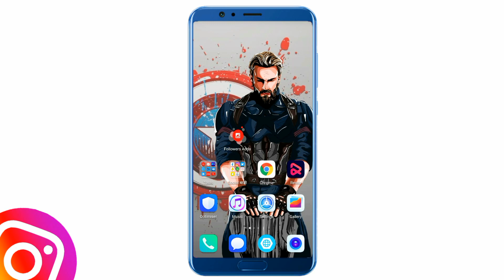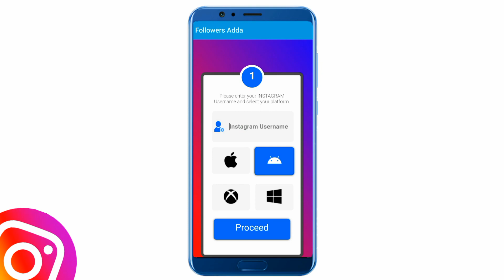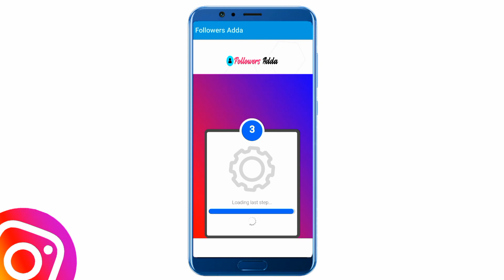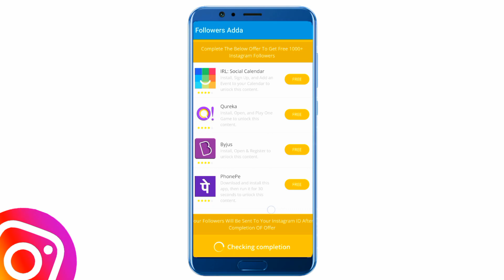Instagram par follower kaise badhaye | How to increase followers on instagram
✔️ *BHAI KA INSTA PE PEECHA KARO*✔️
⭕️MUST WATCH SUGGESTED VIDEO⭕️

YouTube Search🎦
instagram followers
titles

Free Instagram Followers Likes 2021 | How to get FREE Instagram Followers and Likes 2021
How To Get 500 Followers Everyday on Instagram | Get Real Followers on Insta 2020 No Promotion Tip
✅ HOW TO INCREASE FOLLOWERS ON INSTAGRAM (1000 in 1 Day) 🔥 Instagram Par Follower Kaise Badhaye 2021
Instagram real followers kaise badhaye ''how to increase instagram follower"
How to Increase INSTAGRAM Followers (2020) | 1 minute 400 Followers on INSTAGRAM

How to Get Instagram Followers and likes 2021- Ho...
How to increase instagram Follower| one Click 5000..
how to increase instagram followers 2021 || instagra..
1 f20k Instagram Followers Kaise Badhaye 2021 ...
bina login kiye instagram follower Paye 10000
instagram par follower kaise badhaye 2021 may June july
instagram like follower kaise badhaye
10k Follower on Instagram 1 click only

10k Follower on Instagram 1 click only

instagram Follower Kaise Badhaye 2021 today video
Flawless (Ihaksi)
❤From °•°PraDey°•°